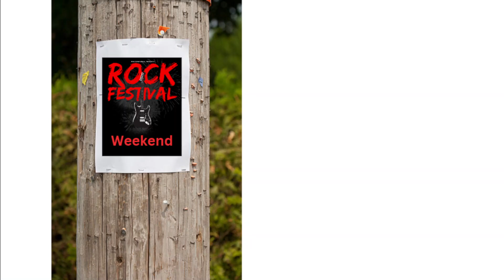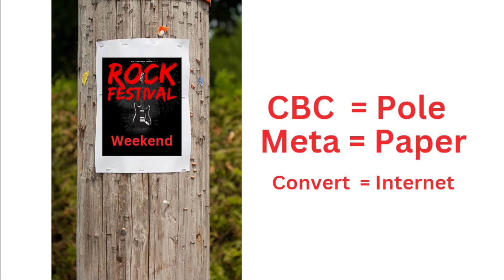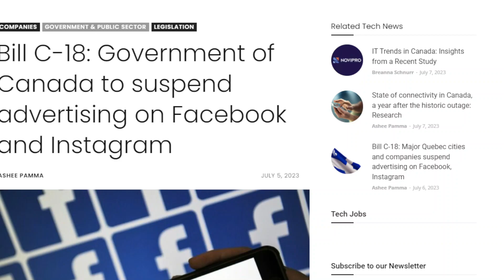C18 explained with a telephone pole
CanadaWideNews
Honest Canadian facts